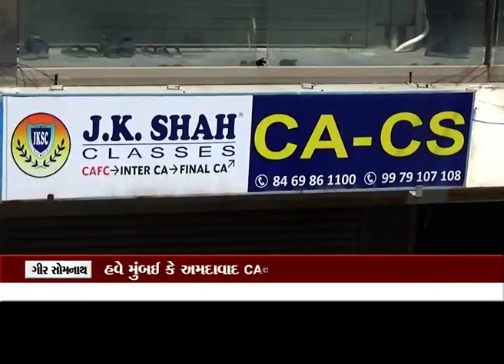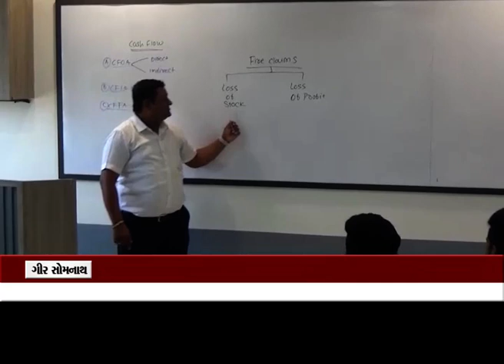JK SHAH CLASSES VERAVAL media coverage